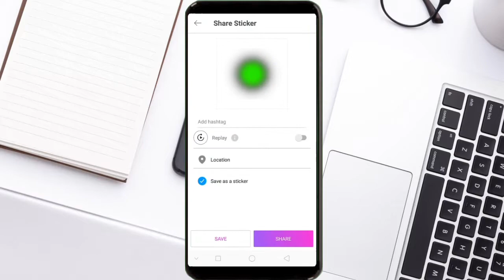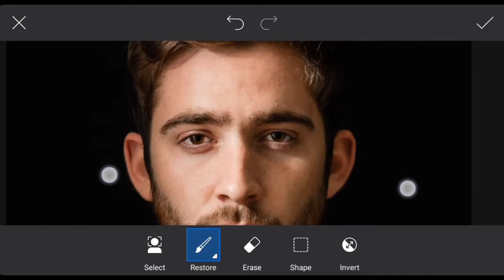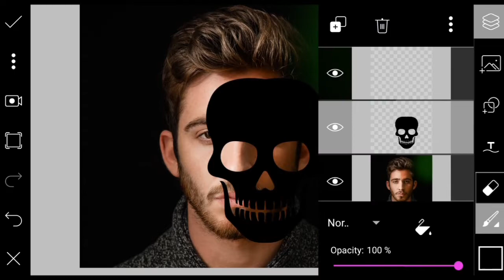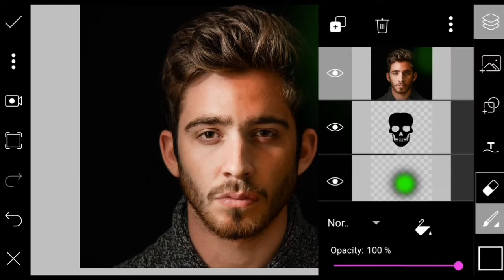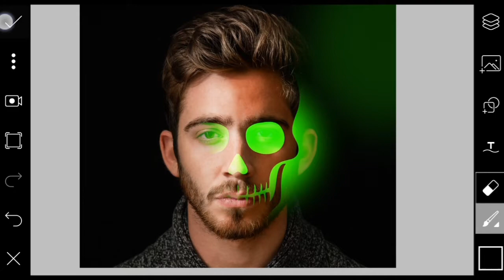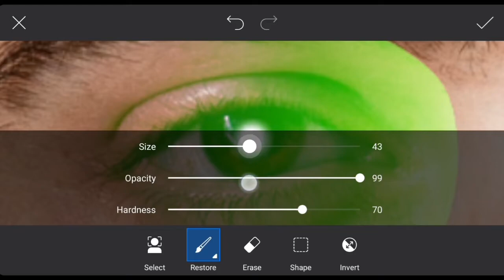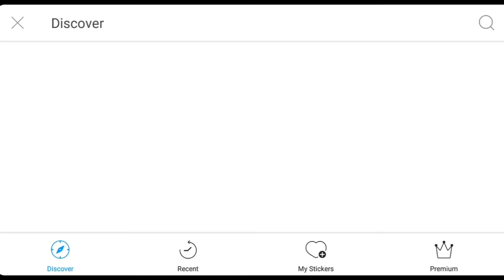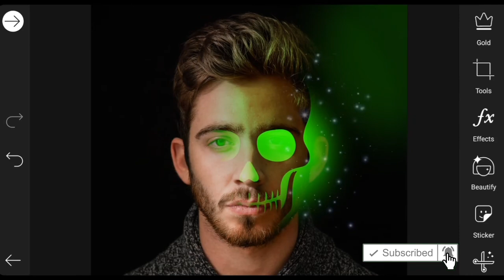Glowing Skull Effect | Picsart Tutorial Video | Picsart Editing | Glowing light effect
Hi guys! This channel is all about mobile graphics designing.
If you have questions and suggestions please let me know by the comment section below.🡻